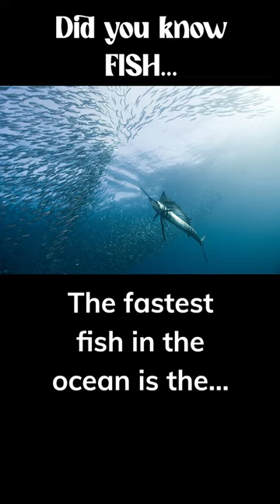Fish Can Swim How Fast!🤯